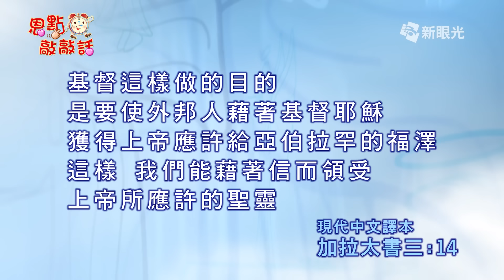恩點敲敲話6月22日 因信領受上帝應許 - 王榮昌牧師